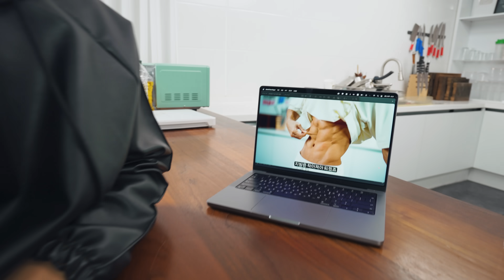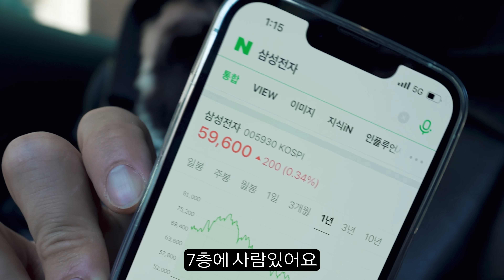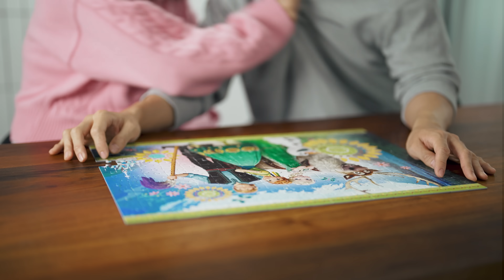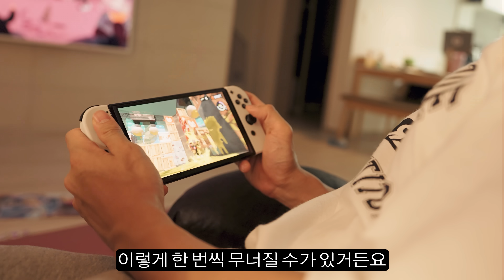운동을 두 달 쉬면 어떻게 될까?